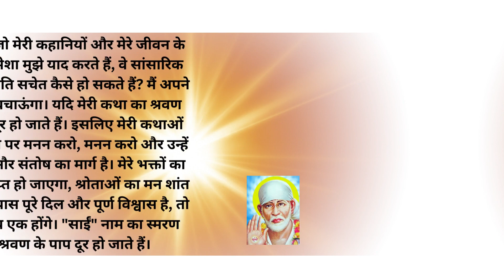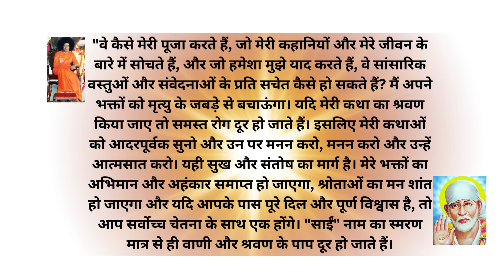साईं के सुंदर शब्द#Motivational# quotes#viral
It is motivational quotes channel, which I have seen, experience and some point touch in my heart. All content my god has given for your education.

In this channel some shopping content , some food vlog will also come . For more suggestions and improvement pls comment